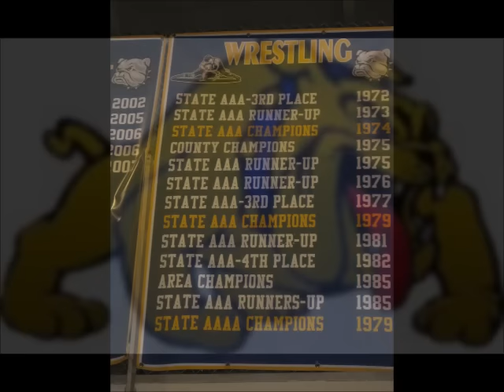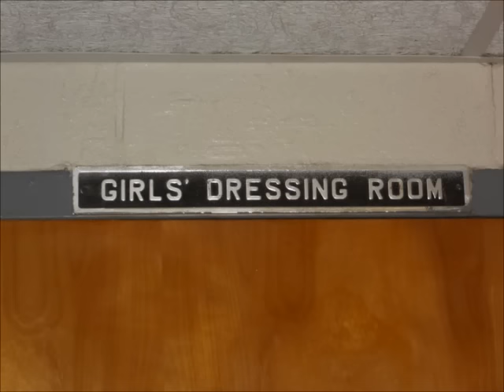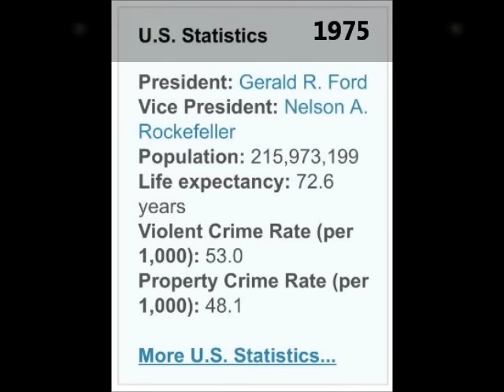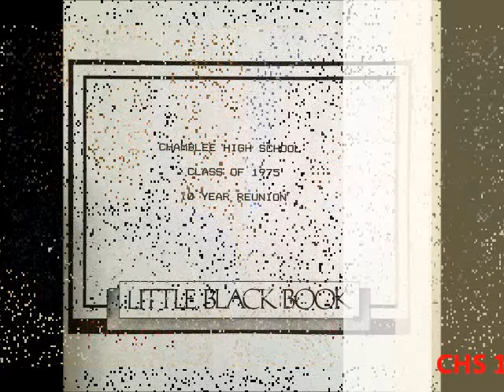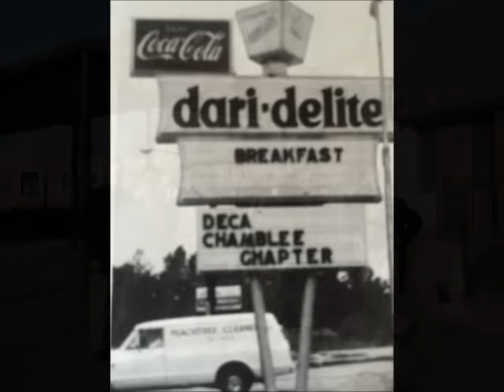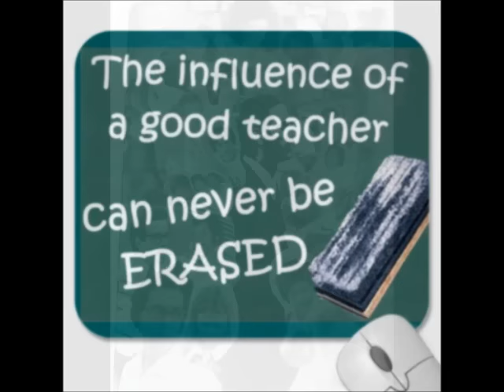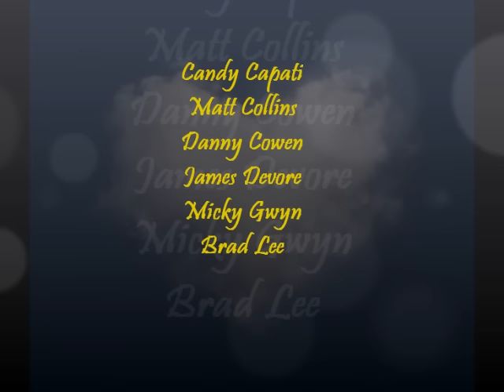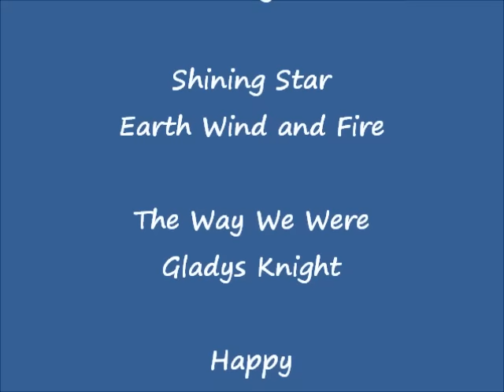Chamblee High School 40th Year Reunion copy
Pictures from the last 40+ years featuring Chamblee High School 1975 classmates...A walk down memory lane which includes themes such as teams and clubs, then and now, building photos, tribute to teachers, classmates' memorial, classmates with friends and family, Senior pics, past and present reunions, and greetings from Albert Marquez in Alaska...accompanying music popular in 1975.